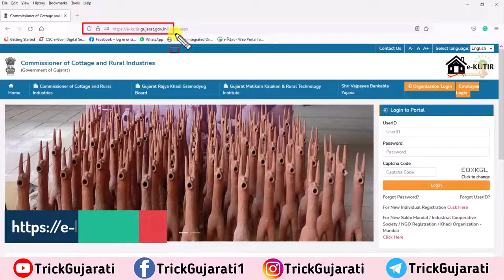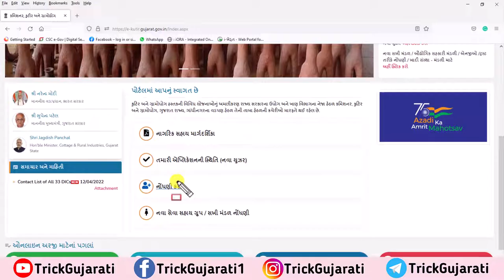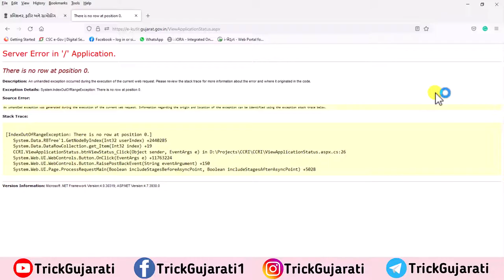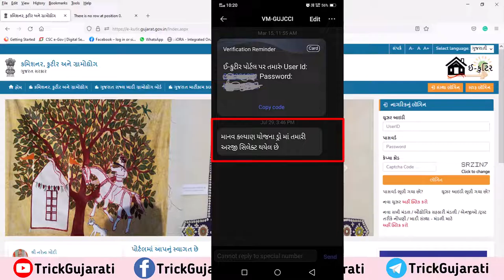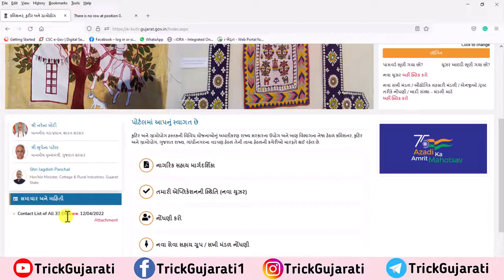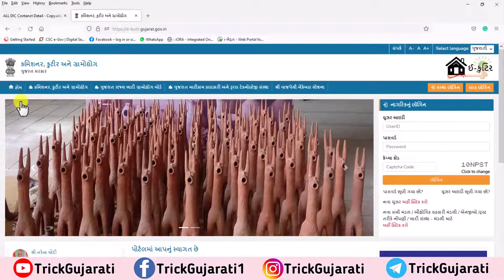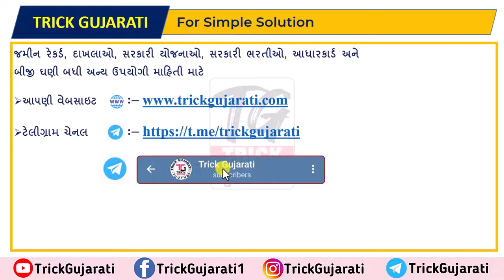માનવ કલ્યાણ યોજનાનું ડ્રો લીસ્ટ કેવી રીતે જોવું? | Manav Kalyan Yojana Draw List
માનવ કલ્યાણ યોજનાનું ડ્રો લીસ્ટ કેવી રીતે જોવું? | Manav Kalyan Yojana Draw List  @Trick Gujarati

મિત્રો આ વિડયોમાં માનવ કલ્યાણ યોજના અંતર્ગત કરવામાં આવેલી અરજીનું સ્ટેટસ કેવી રીતે જોવું તથા ડ્રોમાં તમારું નામ આવ્યું છે કે નહીં તે કેવી રીતે જાણવું તેના વિશે માહિતી આપવામાં આવેલી છે